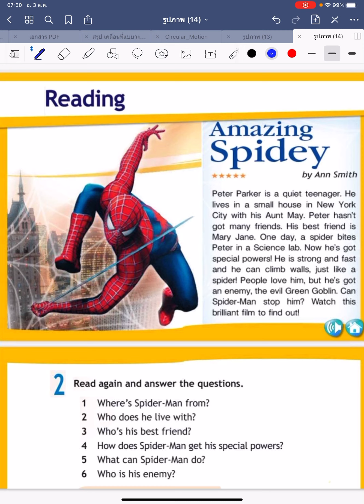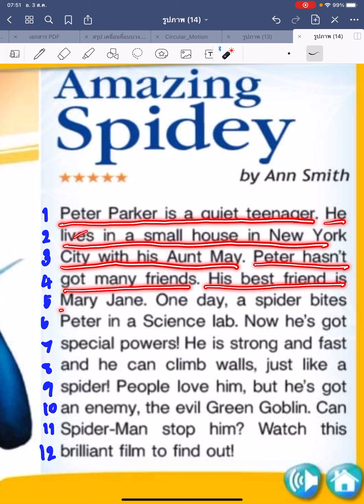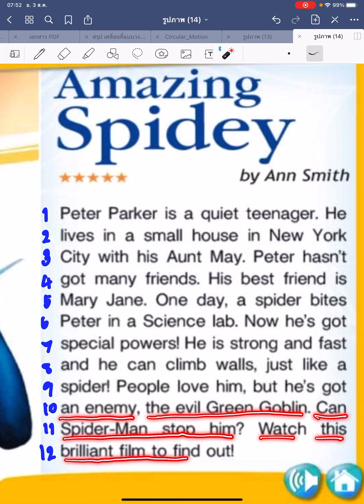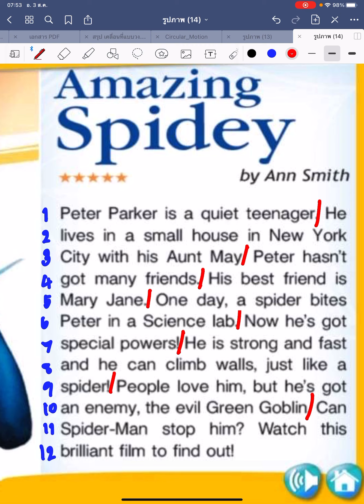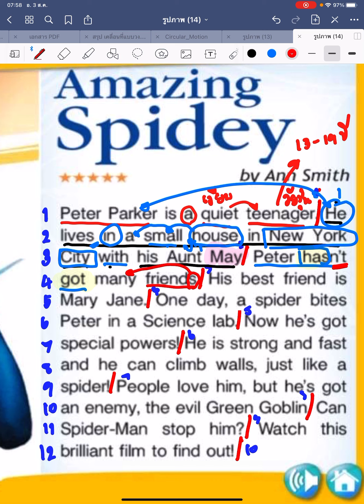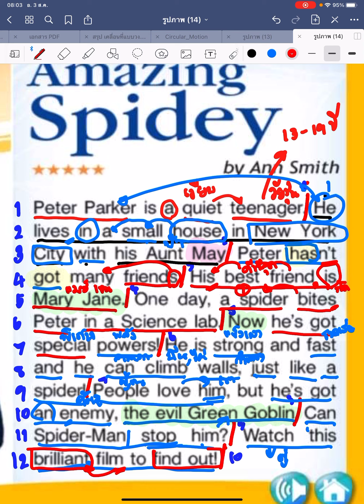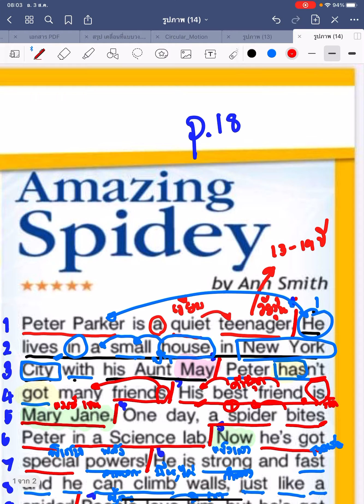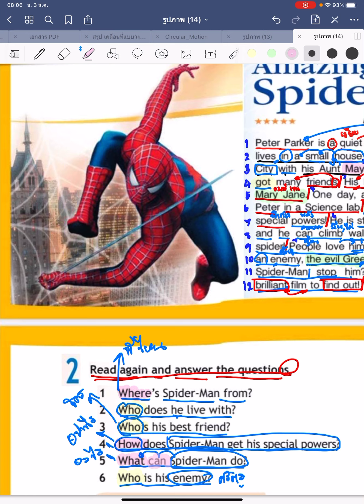A maxing Spidey page 18 (M1)